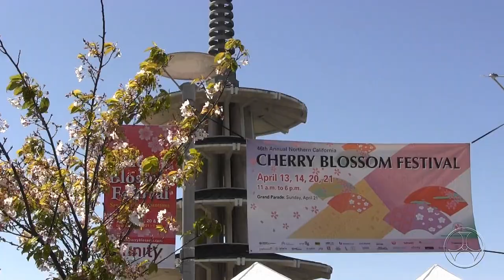Bachido Blogcast E56 - "Cherry Blossom Festival"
Yesterday, I had the good fortune to be invited to play at the San Francisco Cherry Blossom Festival with Shirley Muramoto, Brian Wong and Karl Young. It was a smashing good time.

Check out some of the highlights of the day, including a look at the first Bachido Kimono! (Designed by Shirley herself)